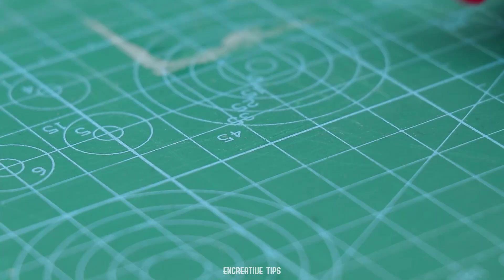4 Amazing inventions You Can Make At Home || Homemade Inventions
4 Amazing inventions You Can Make At Home || Homemade Inventions